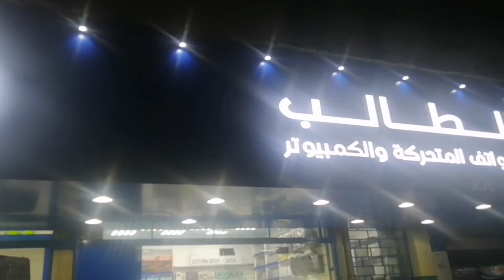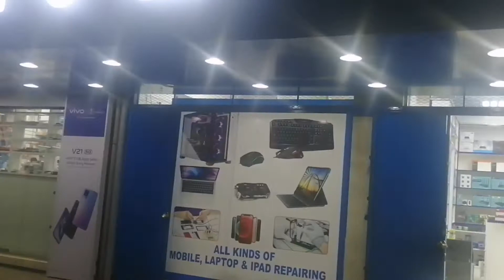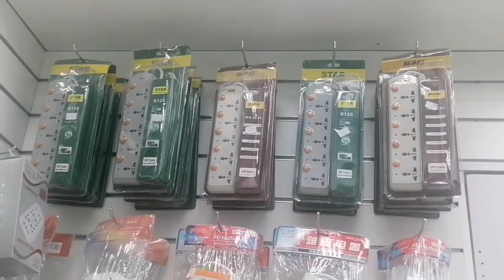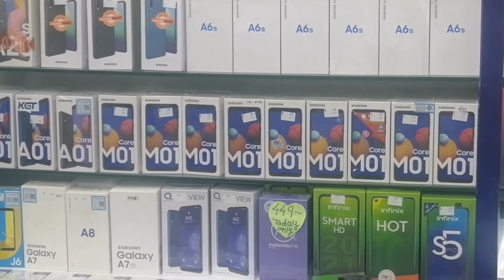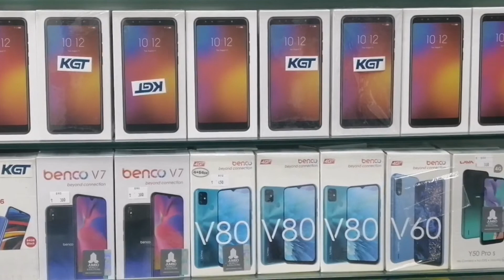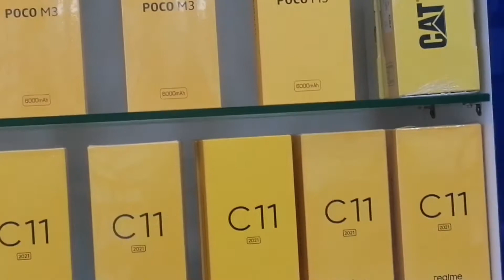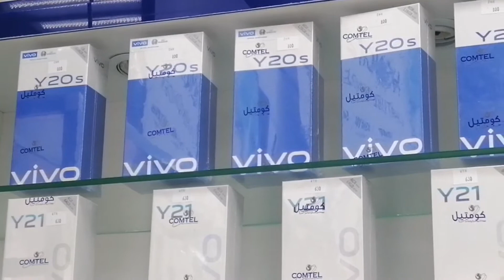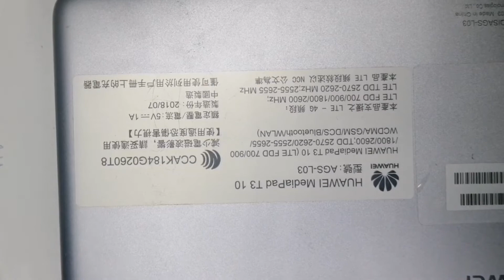Al Taleb Mobile Phone & Computer Ras Al khaimah old fish Market